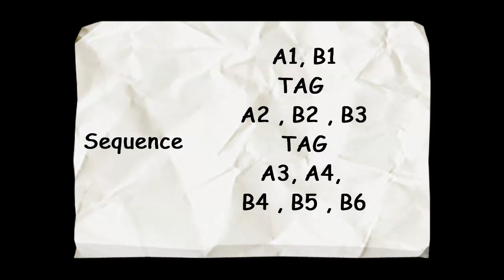Great Gamble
Neus Lloveras de Terrassa
El Barn d'en Greg - Rubí - Catalonia - EU
Losing at Loving - Blue County
Album - Blue County (2004)
Part A = 32 , Part B = 32 , TAG = 4c , 2 walls
Sequence = A1,B1,TAG,A2,B2,B3,TAG,A3,A4,B4,B5,B6
Choreographed by Bruno Moggia (f)